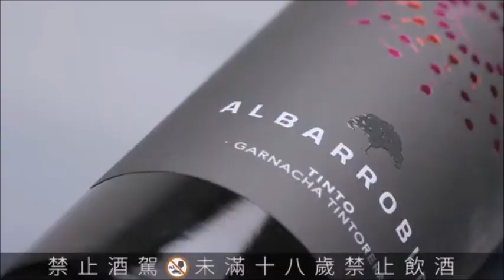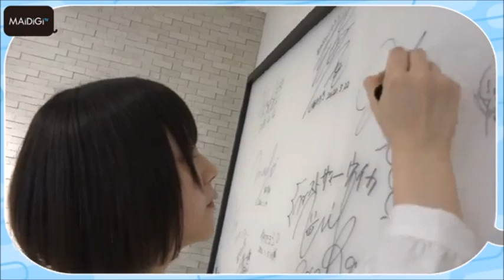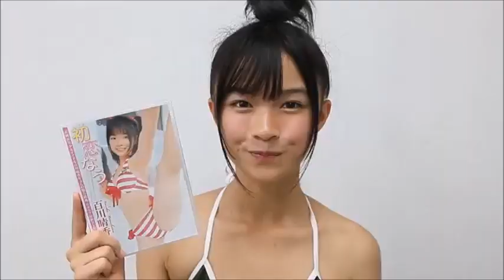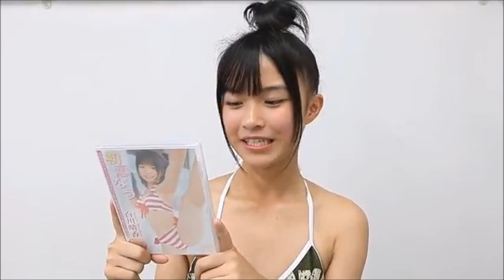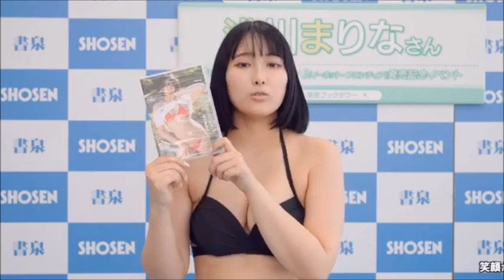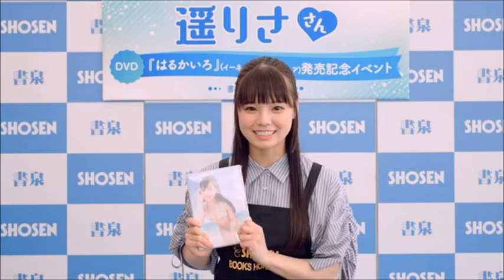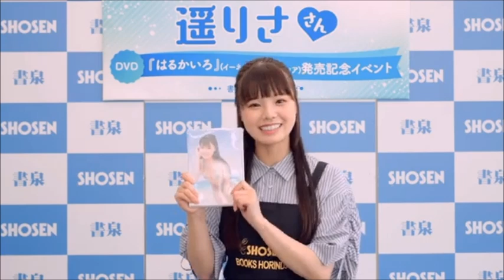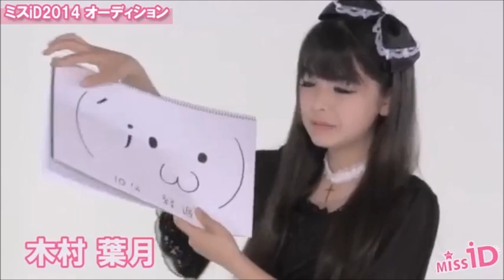iDOLiPSTICKS 対 少人赤いバラ: アイドルコロシアム: 園田あいか VS. 木村葉月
iDOLiPSTICKS 対 少人赤いバラ: アイドルコロシアム

発売日: 2024 年 6 月 28 日
監督: 池田エライザ
映画プロデューサー: 原田眞人
脚本家: 渡辺謙作
実行時間：110分
芸能事務所: 東宝株式会社

iDOLiPSTICKSチーム:

ひさみ (園田あいか)
園田あいかは、日本の女優、女性タレント、元アイドル。

アイリーン (天野きき)
天野 ききは、日本のグラビアアイドル、女優。

鈴江 (石井薫子)
石井 薫子は、日本の女優、モデル、タレントである。

エヴァ (小泉遥)
小泉 遥は、日本のファッションモデル、女優、マルチタレント。

ふみか (大島璃乃)
大島 璃乃は、日本の女優、モデル、タレント。

エラ (野元空)
野元 空は、日本の女優、歌手、ダンサー。

ローラ (星乃夢奈)
星乃 夢奈は、日本のYouTuber、ファッションモデル、女優、グラビアモデル。

エイミー (玉田志織)
玉田 志織は、日本のモデル、グラビアアイドル、女優。

きゅうこ (百川晴香)
百川 晴香は、日本のグラビアアイドル、女優。

サチエ (和田瞳)
和田 瞳は、ファッションモデル、女優。

ナミ (浅川まりな)
浅川 まりなは、日本のグラビアアイドル、女優。

ことみ (瑚々)
瑚々は、日本の女優、ファッションモデル、グラビアアイドル。

きえ (遥りさ)
遥 りさは、日本の女優、モデル。

ルミ (松永有紗)
松永 有紗は、日本のモデル、女優、アイドルであり。

流恵 (内木志)
内木 志は、日本の女優、元アイドル。

美希 (杉本愛里)
杉本 愛里は、日本のファッションモデル、女優。

少人赤いバラチーム:

れいか (木村葉月)
木村 葉月は、日本の女優、モデル、元子役。

ナナ (板野成美)
板野 成美は、日本の女優・グラビアアイドル。姉は元AKB48の板野友美。

リョナ (朝日ななみ)
朝日 ななみは、日本のグラビアモデル、女優。

モニカ (吉澤遥奈)
吉澤 遥奈は、日本の女性タレント、グラビアアイドル、女優である。

ミルキー (水湊みお)
水湊 みおは、日本のアイドル、グラビアアイドル、モデル、女優。

メアリー (吉田莉桜)
吉田 莉桜は、日本のタレント、モデル、グラビアアイドル、女優。

ニコル (古田愛理)
古田 愛理は、日本のグラビアアイドル、ファッションモデル、女優、元アイドル。

ジャスミン (川口葵)
川口 葵は、日本のグラビアアイドル、女優、クリエイティブディレクター、タレント。

ふうこ (鈴木優愛)
鈴木 優愛は、日本の女優、グラビアアイドル、タレント。

レイラ (竹内詩乃)
竹内 詩乃は、日本の女優。

あいか (渕上ひかる)
渕上 ひかるは、日本のグラビアアイドル、女優、レースクイーン。

なつみ (水谷彩咲)
水谷 彩咲は、日本の女優、タレント、グラビアアイドル。

ヴァネッサ (福田ルミカ)
福田 ルミカは、日本の女優、モデル、グラビアアイドル、タレント。

あゆみ: (西本ヒカル)
西本 ヒカルは、日本の女優、グラビアアイドル。

ももか (莉音)
莉音は、日本の女性タレント、モデル、グラビアアイドル、女優。

ションドレラ (涼雅)
涼雅は、日本のモデル、レースクイーン、女優。